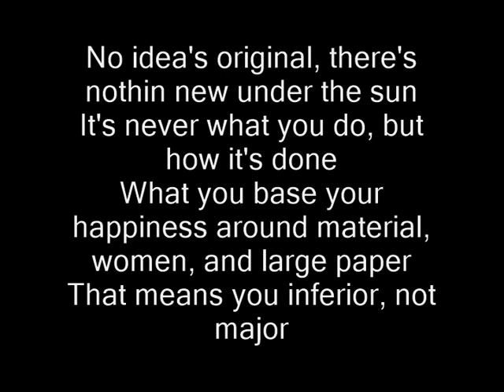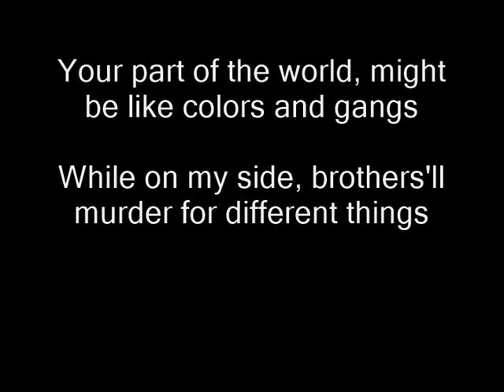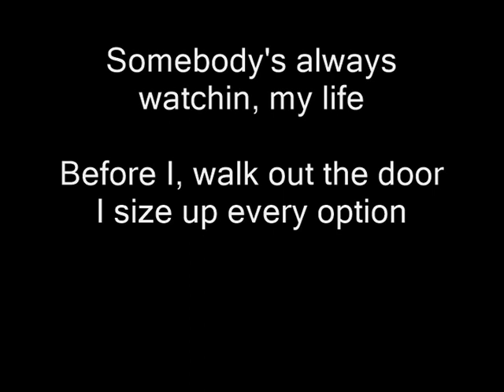Nas - No Idea's Original Lyrics